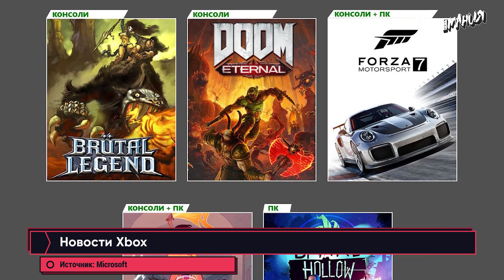Цены игр для PS5, EA Play в Xbox Game Pass, разработка Cyberpunk 2077. Игровые новости ALL IN 30.09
Цены игр для PS5 оказались довольно высокими, сервис EA Play станет частью Xbox Game Pass Ultimate на консолях 10 ноября, а разработчики Cyberpunk 2077 столкнулись с переработками. Всё это и не только – в свежем выпуске новостей ALL IN от Игромании за 30 сентября.